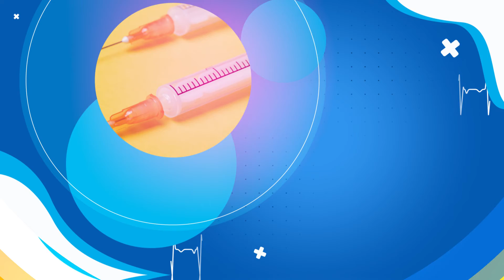SVF Medical Syringe Vein Finder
SVF Medical Inc.  Introducing the Syringe Vein Finder.  Seeing the veins through the eye of the syringe.